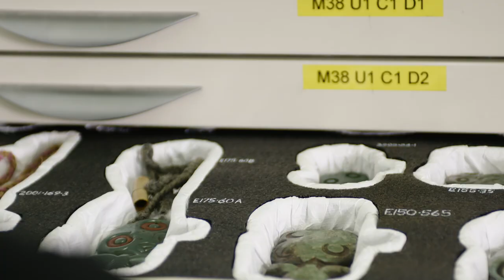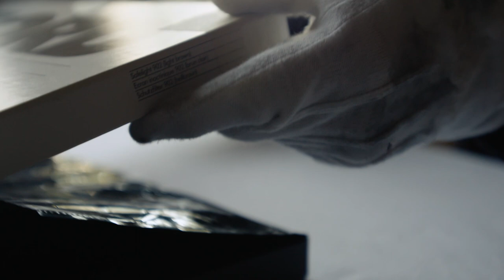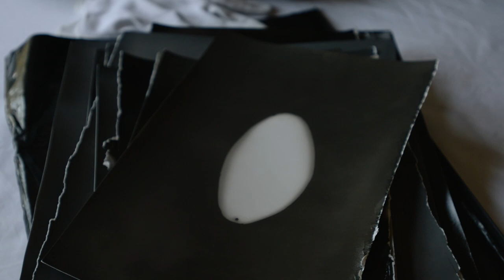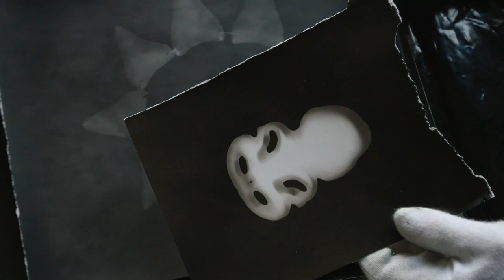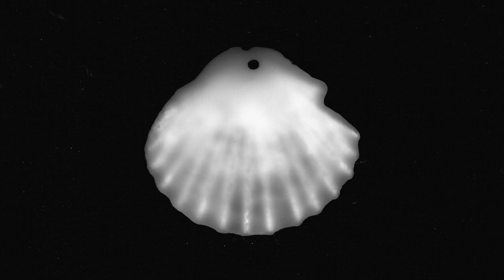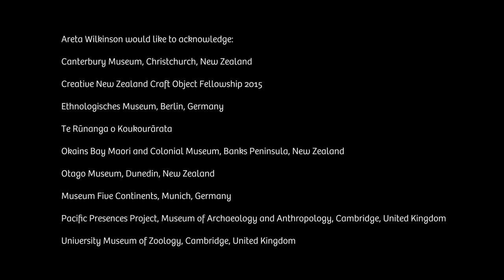Areta Wilkinson - Ngā Ringa Toi o Tahu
Conceptual artist Areta Wilkinson designs and crafts jewellery reflective of both traditional Māori adornments and the histories and practices of New Zealand contemporary jewellery.
Each unique and beautifully crafted taonga represents an exploration of cultural values, of whakapapa and identity and craft methodology.

Over a career spanning 20 years she has built a reputation that sees her work in national public galleries and collections such as the third Auckland Triennial, City Gallery Wellington, Auckland Museum, Dowse Art Museum and Museum of New Zealand Te Papa Tongarewa.

"Art making, predominantly for me, is about learning. Most of the time it’s really exciting, it’s really amazing and it’s a real privilege."